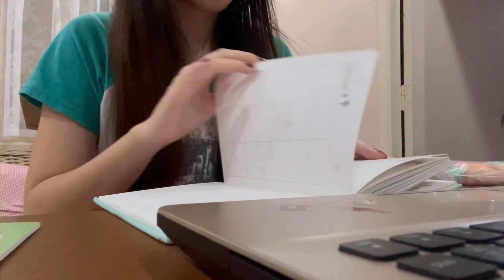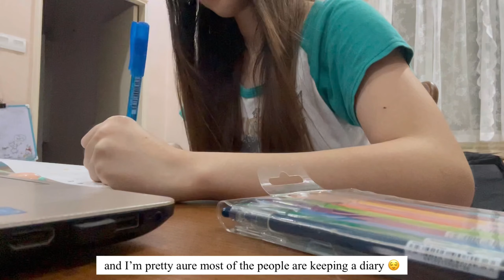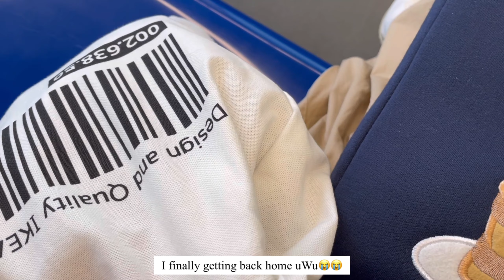🪄WHAT I ATE IN A WEEK (working edition🍚)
Hello everyone! This will be my last video of 2021 (luckily I’m able to finish editing on time 😆) 2021 was been a not too bad but not too good year for me 😂😂 hopefully 2022 will be a year filled with joy and happiness ❤️ See you in 2022!